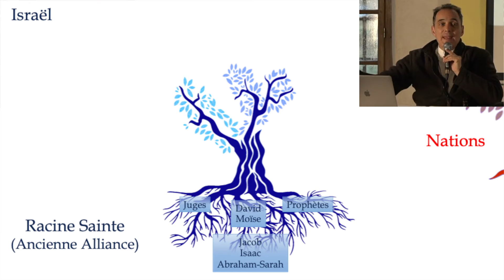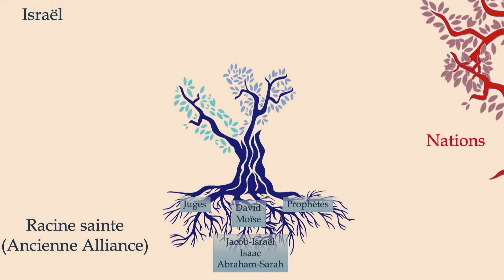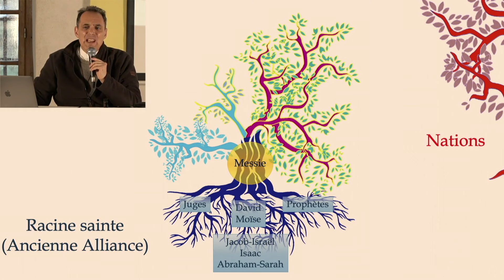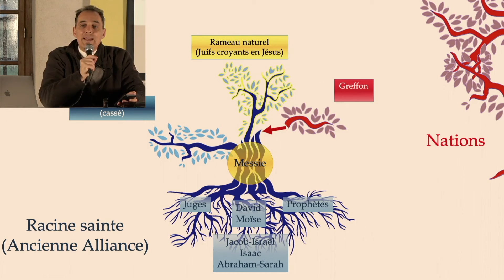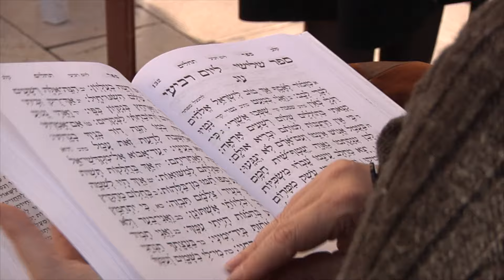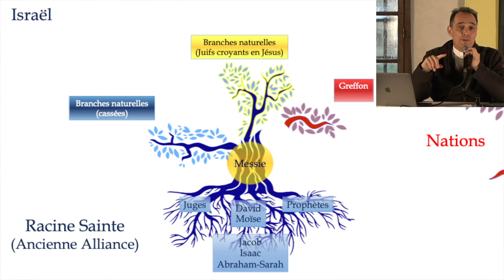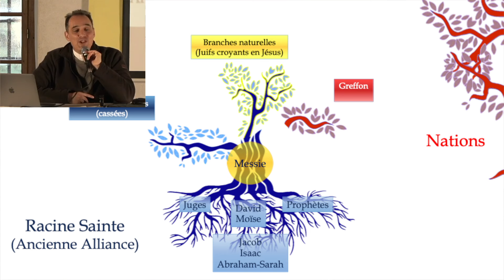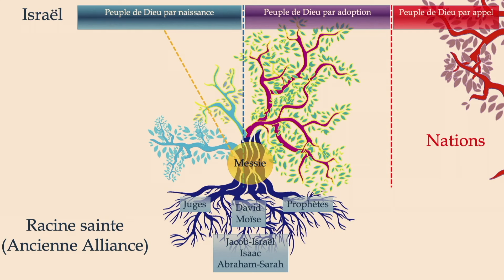JEWISH ROOTS OF OUR FAITH - Net for God January 2024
Nous sommes fermement convaincus que la prise de conscience des racines juives de la foi chrétienne est pertinente et peut être aussi un fort vecteur de paix et d’unité.
Après des siècles de violence et de haine, les juifs et les chrétiens ont en effet été capables non seulement de dialoguer, mais aussi de construire des amitiés durables et sincères. L'histoire peut être surmontée, et elle l'a été.
En ce sens, nous faisons le choix de vous partager maintenant cet enseignement fondamental donné par Monseigneur Etienne Vetö, frère dans la Communauté du Chemin Neuf et, depuis septembre dernier, évêque auxiliaire de Reims.